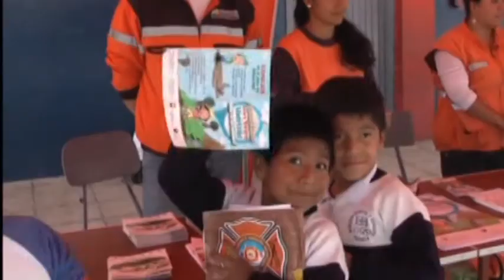Clases en "Centros Infantiles del Buen Vivir" iniciaron sin contratiempos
Las clases de estimulación temprana basicamente en los "centros infantiles del Buen Vivir" que administra el MIES, iniciaron sin ningún contratiempo, asi lo dio a conocer Edmundo Villavicencio director provincial del ministerio...